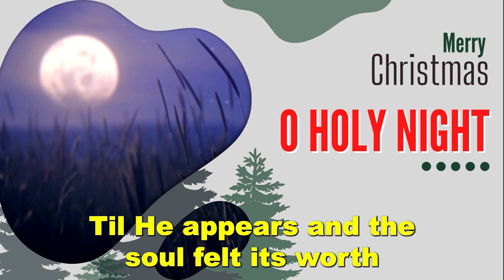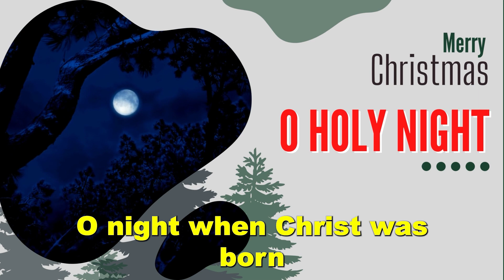O HOLY NIGHT Lyrics - Merry Christmas 2023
🎤 Lyrics:
Til He appears and the soul felt its worth
Led by the light of a star sweetly gleaming
Here come the Wise Men from the Orient land